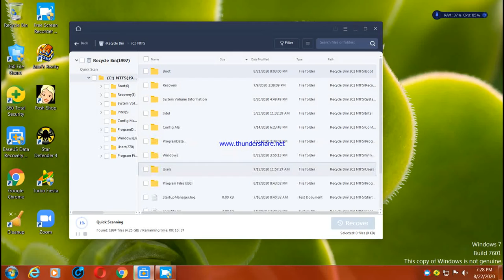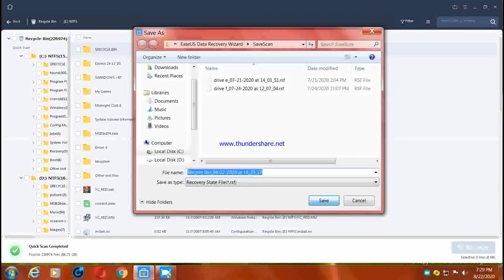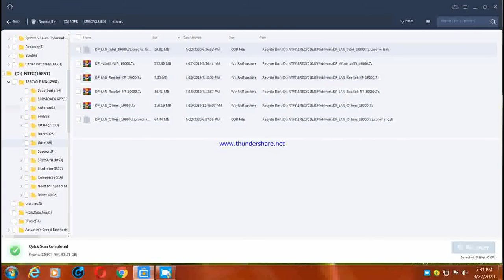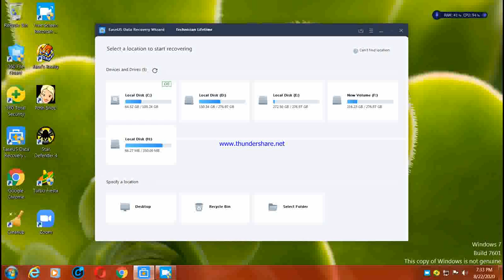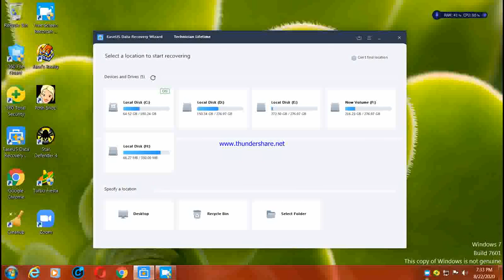EaseUS Data Recovery Wizard